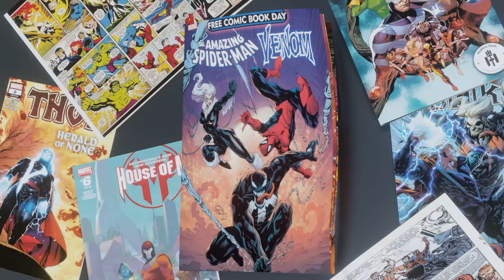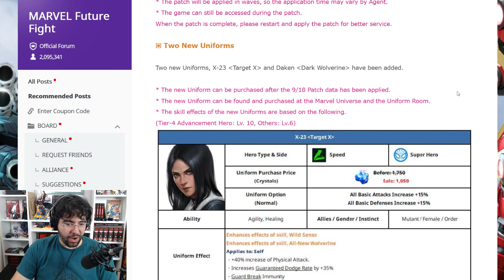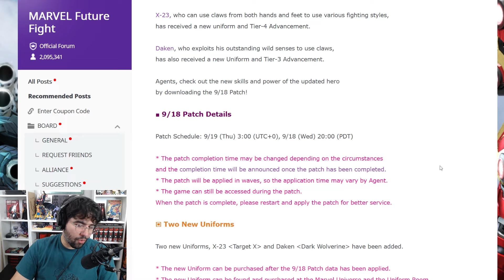UPDATE DELAYED!! LIVESTREAM TONIGHT - Marvel Future Fight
this is an mff video about x23 update delay and new wbl sub pack